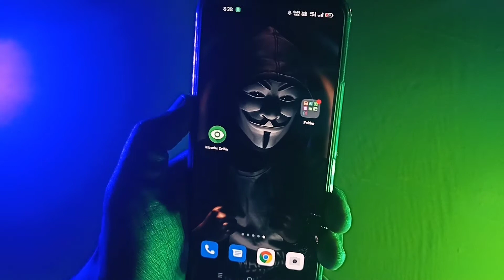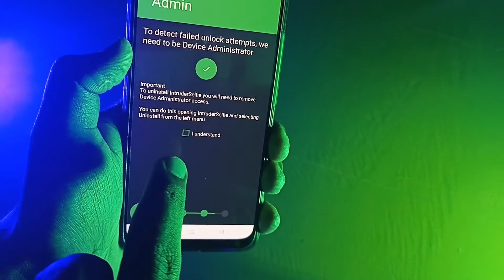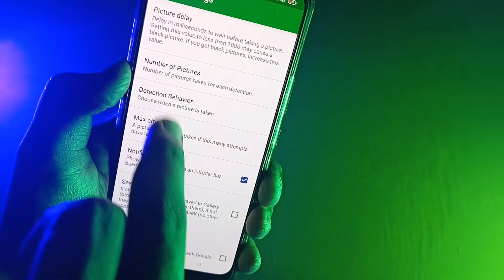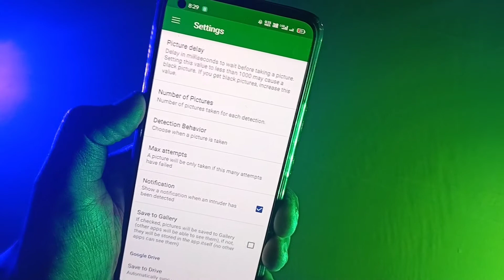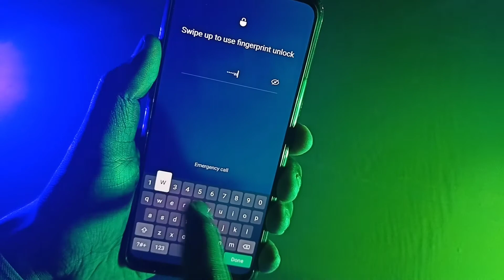ସମସ୍ତେ ଧରା ପଡିଯିବେ 😱 ସାଙ୍ଘାତିକ୍ ଟ୍ରିକ୍ ! Smartphone Hidden intruder Selfie App Review !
Your Queries÷
OdiaUnboxing
Odiavideo